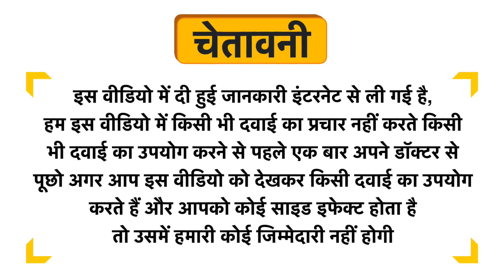Desi Jadi Buti Kaknaj Uses in Hindi | Side Effects | Dose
Desi Jadi Buti Kaknaj Uses in Hindi | Benefits | Side Effects | Dose